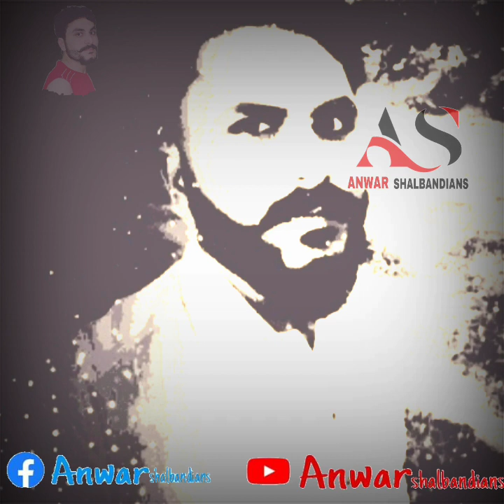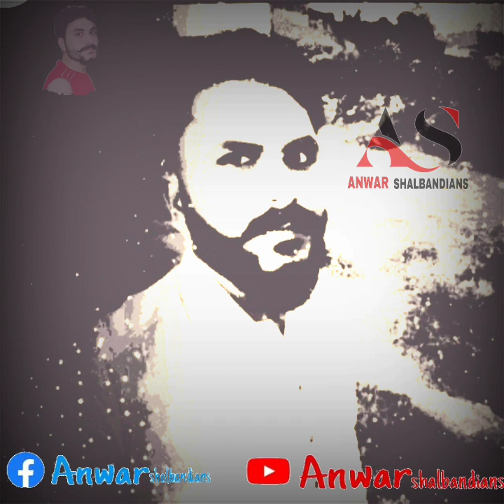pa ranra bandy mayan ho tyaro na na yareghm